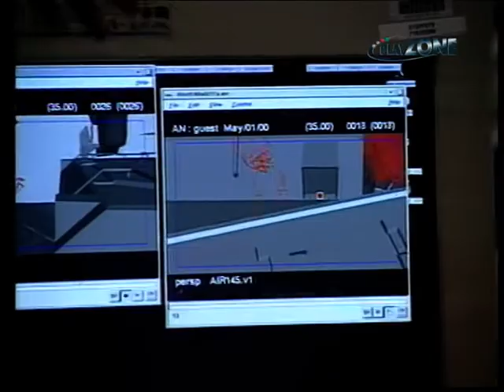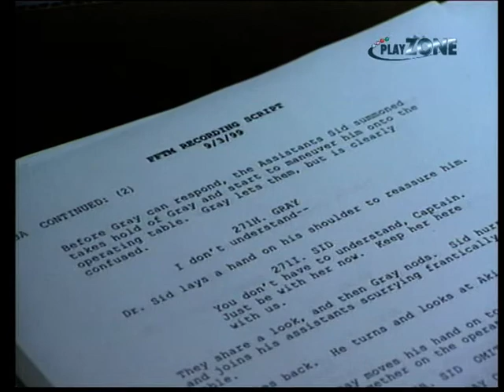PlayZone 09/2001 - Making of Final Fantasy The Movie